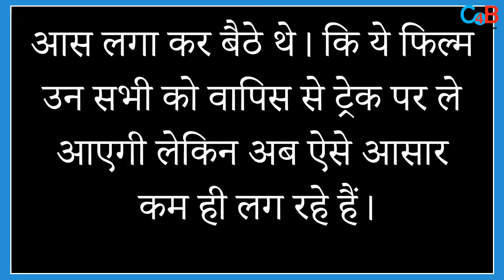Corona gave a shock to Akshay Kumar's 'Bell BottomAgain, big news for fans!